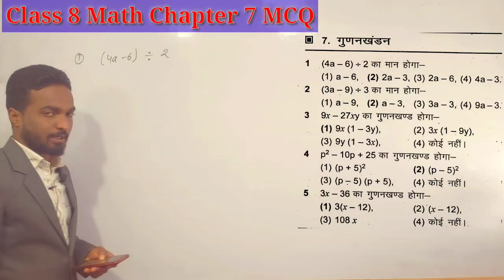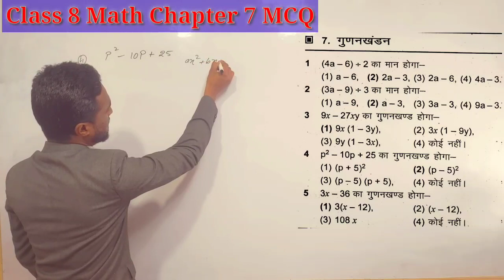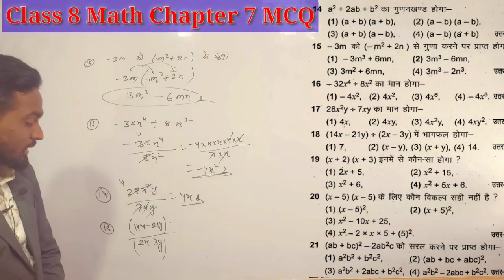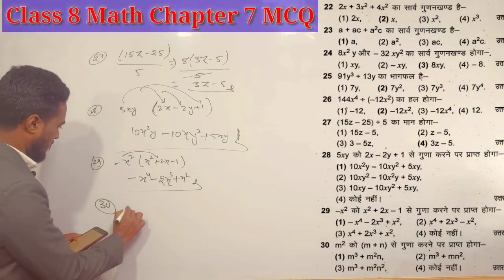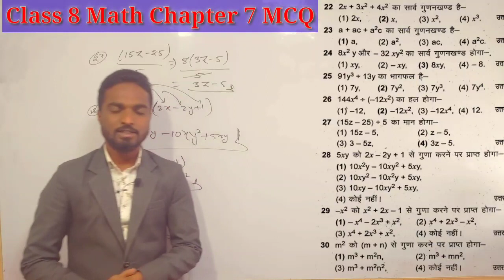Class 8 jcert Math Chapter 7 Gunankhand MCQ Jharkhand board 2021-22